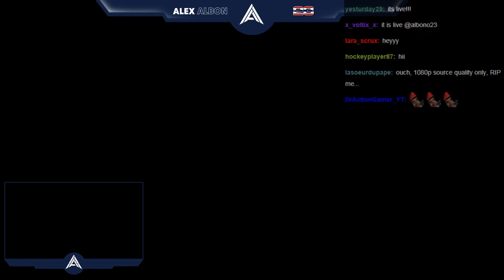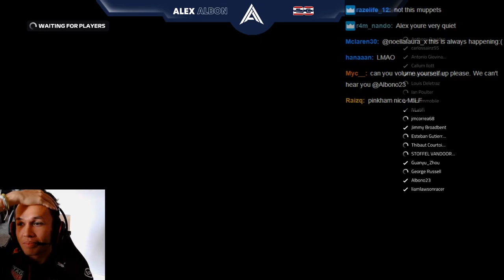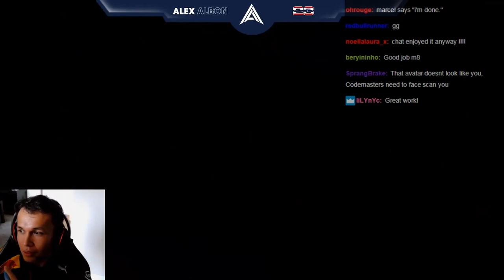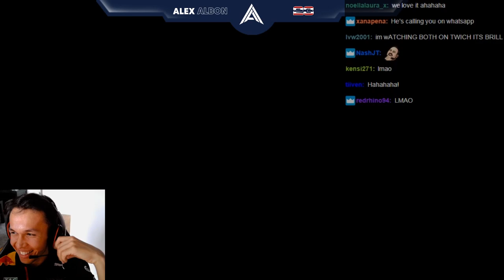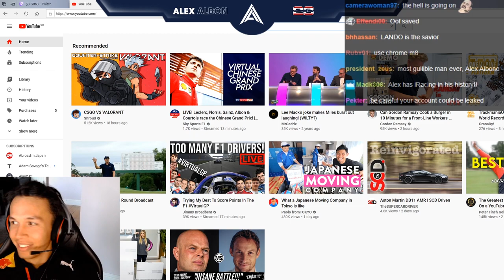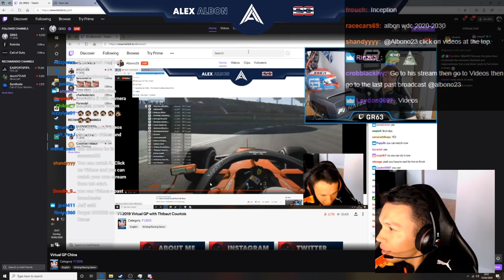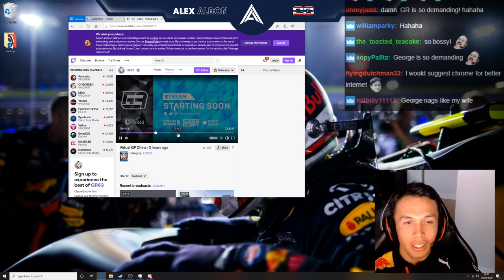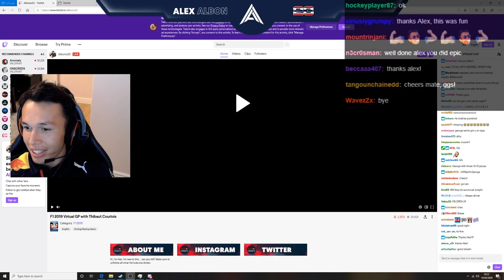Alex Albon: Chinese Virtual Grand Prix + CHAT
Full stream of Chinese race + after race banter, sorry for any sound problems in video, it's on Alex's end, I can't fix it. Also stream cut off at around 30 minute mark so unfortunately some of the chat recordings were lost.
Timestamps:
10:17 Quali
32:33 Race
1:23:00 After race talk